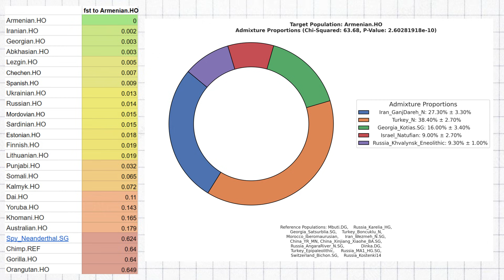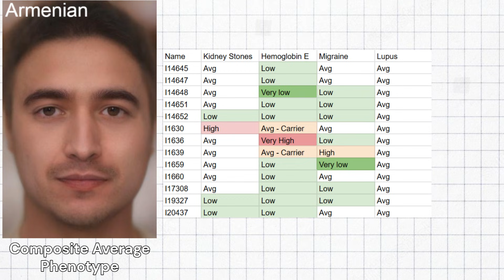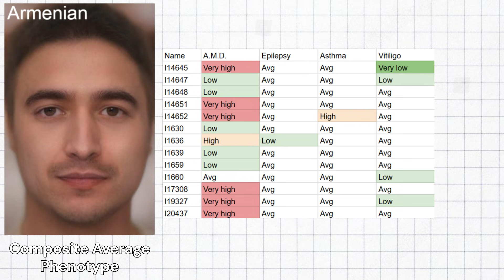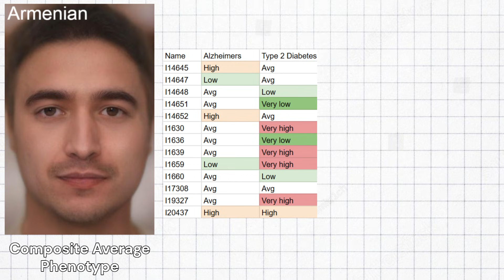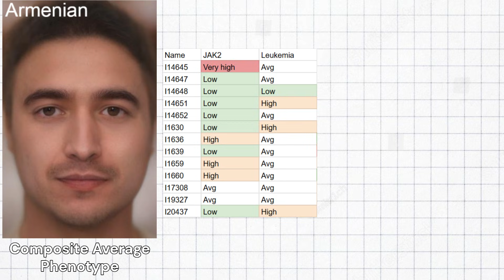Genetics of Ancient Armenians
Armenian genesis begins with steppe indo european populations trickling down into anatolia in the bronze age. They descend from an early indo-european population distantly related to the indo-europeans in europe and central asia. While indo-european europeans descend from Corded Ware, Unetice, and Bell Beaker cultures, the Armenians descend from Sredni Stog culture, which is a distant relative of those European IE speakers.
 By the 6th century BCE, Armenia became part of the Achaemenid Persian Empire, divided into satrapies, but with Armenian noble houses retaining influence. With Alexander the Great’s conquest (4th century BCE), Armenia briefly came under Hellenistic influence but remained largely independent, forming the Orontid dynasty (also called Yervanduni). Following the fragmentation of Alexander’s empire, Armenia was caught between Seleucid Greece and Parthian Iran.
 The earliest Armenian ruling dynasty was the Artaxiad dynasty. Under Artaxias 1st, much of the lands inhabited by Armenians were united in one country.
 In 66BCE, Armenia became a client state of Rome.
 King Tiridates the third converted to Christianity in 301AD, making Armenia the first officially Christian state. Etchmiadzin Cathedral in Armenia is the oldest cathedral in the world
 Until the arab conquest, Armenia was a part of Persian Sassanid world.
 Despite Arab influence, Armenians managed to maintain their Christian culture and re-emerged as a state under Ashot the first, called the Bagratid kingdom of Armenia.